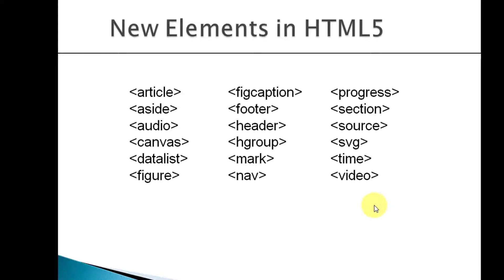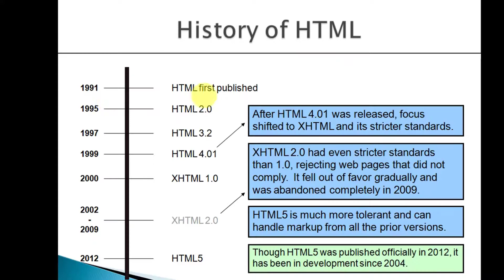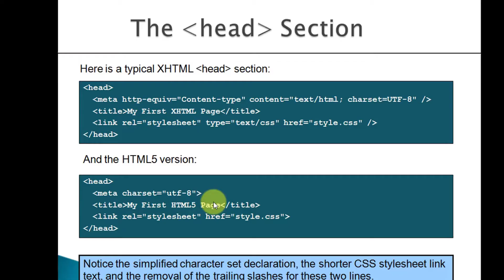html5 introduction part 17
In this video, I have explained about the HTML5, its introduction, its new elements and much more.